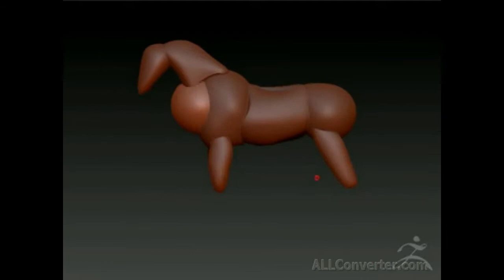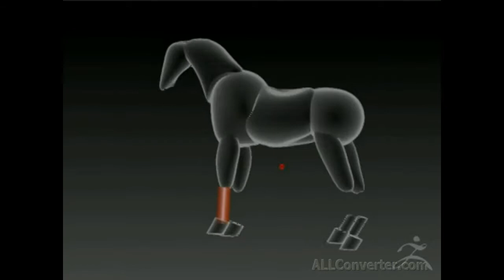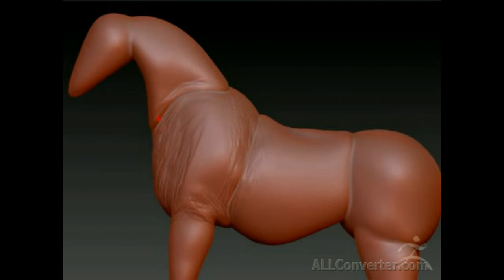Zbrush 4R7 как сделать болванку лошади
делаем болванку лошади для дальнейшей работы и создания кентавров